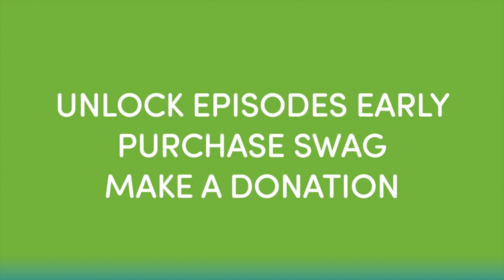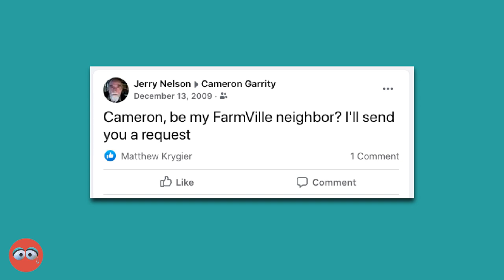Puppet Tears, ep 056 — Matt Vogel on Kermit, Big Bird, + the Muppet legacy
Cheers to Puppeteers continues as we chat with Muppet performer Matt Vogel.  You know Matt for his starring role as Constantine in the 2014 film Muppets Most Wanted and for performing several legacy Sesame Street and Muppet characters, including Big Bird, Count von Count, Uncle Deadly, Floyd Pepper, and Kermit the Frog. He has a new podcast called Below the Frame where he interviews puppeteers and others in the Muppet Universe.
Tune in as Matt shares his journey - from an early love of The Muppet Show, getting to Sesame Street to understudy Caroll Spinney as Big Bird, and eventually getting cast as Kermit in 2017.  We also discuss the importance of a puppeteer's acting background, how he approaches directing puppets for television, and his process of taking on an established character. PLUS: we'll learn about some of Jerry Nelson's favorite video games.
For show notes and episode highlights, visit PuppetTears.com/MattVogel
Release date: September 16, 2020
Edited by Matt Bowen
Hosted by Adam Kreutinger & Cameron Garrity

Learn about the Evolution of Kermit the Frog!

Cube & Rectangular
Foam Type: Dry Fast (2.15 lb)
Firmness: Medium
Length: 24 inches
Width: 48 inches
Height: 1 inch

Vlog Camera- Canon 80D:

Wide angle lens- Canon EF-S 10-22mm:

Favorite lens: Canon 50mm 1.2:

Mid Range Lens- Canon 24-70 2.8:

Main Mic- Rode VideoMicPro:

Backup Mic:

The BEST Tripod:

Time-lapse and POV Camera- GOPRO Hero5 Black:

Recommended Camera starter kit: